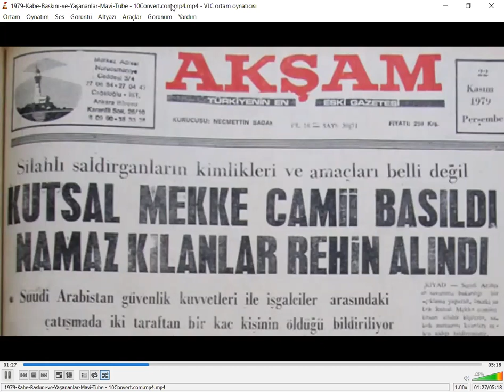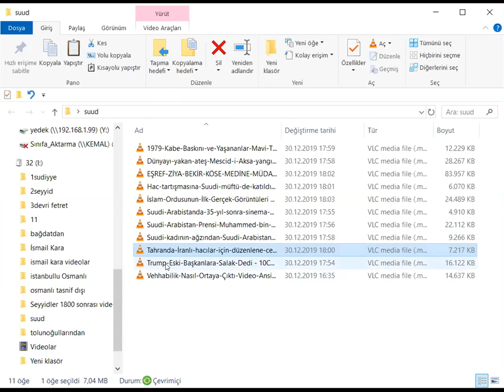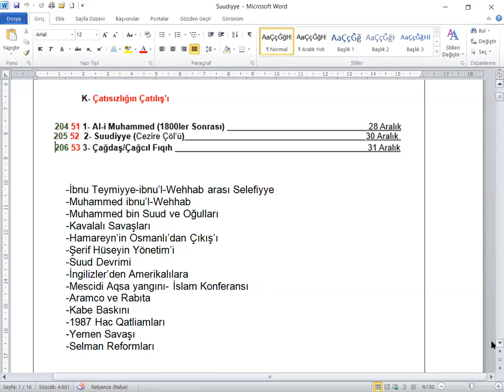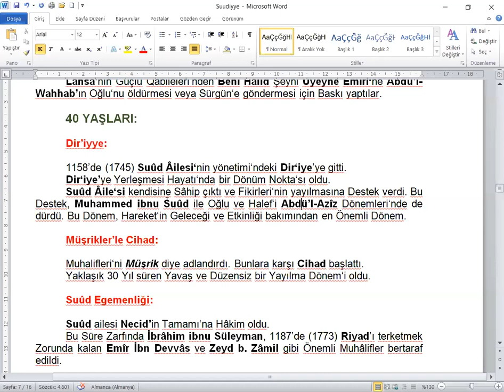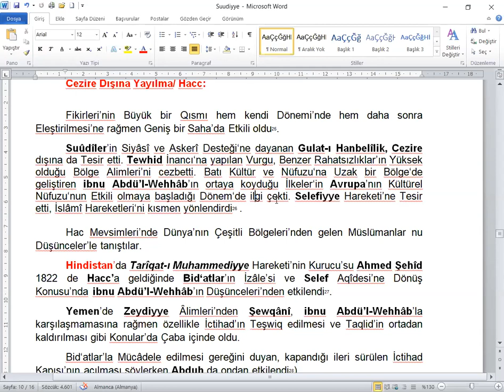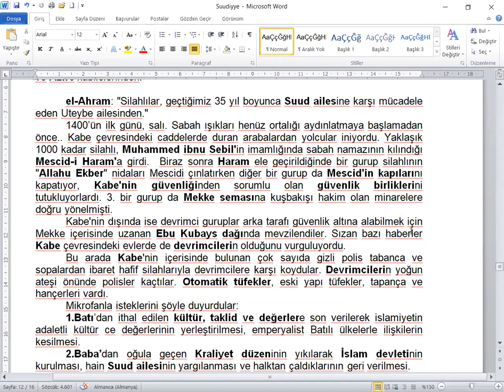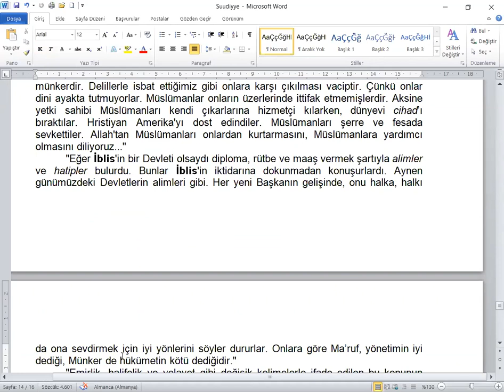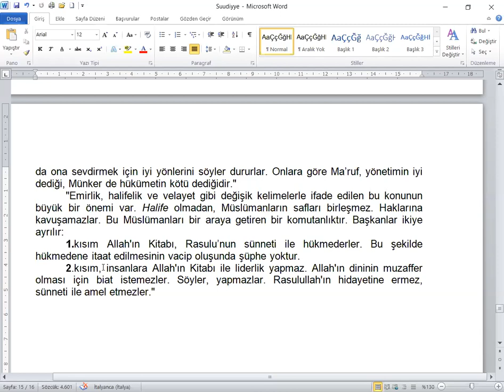Sudiye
Ulum el-Hikme
Mednei Düşünce Târihi